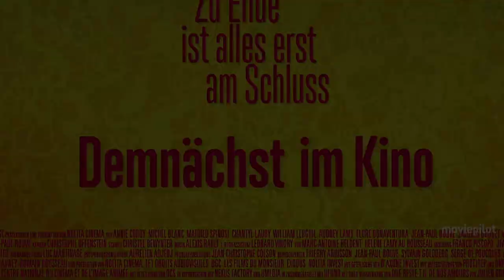Exklusiv: ZU ENDE IST ALLES ERST AM SCHLUSS Trailer German Deutsch [2015]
Zu Ende ist alles erst am Schluss Trailer German Deutsch (Frankreich 2014, OT: Les souvenirs )
Kinostart: Les souvenirs

In der französischen Tragikomödie Zu Ende ist alles erst am Schluss muss ein junger Mann sich damit auseinandersetzen, dass seine Familie immer älter und schrulliger wird.

Handlung von Zu Ende ist alles erst am Schluss
Während Romain Esnard (Mathieu Spinosi) noch ganz am Anfang seiner jungen Berufslaufbahn steht, ist für seinen Vater Michel (Michel Blanc) der Ruhestand schon zum Greifen nah. Während der Ältere seiner Rente eher missmutig entgegensieht, hat der Jüngere hochfliegende Pläne und will vielleicht ein Buch verfassen. Doch weil nichts im Leben je nach Plan verläuft, hält seine Familie den jungen Autor gekonnt von der Umsetzung seiner Träume ab.

Romains Oma Madeleine (Annie Cordy) soll nämlich ins Altersheim. Weil sie es dort aber nicht aushält, nimmt sie Reißaus und schickt fortan Postkarten mit Hinweisen auf ihren Aufenthaltsort nach Hause. Weil Romains Vater aber eigentlich nur noch wütend ist und seine Mutter (Chantal Lauby) plötzlich verkündet, dass sie die Scheidung will, fällt es Romain zu, sich im Norden Frankreichs auf die Suche nach seiner Großmutter zu machen.